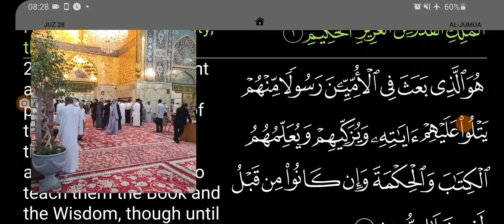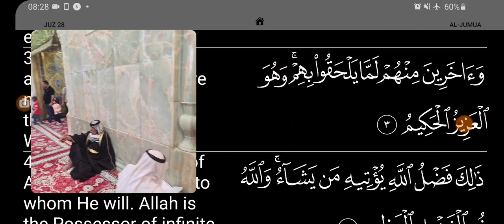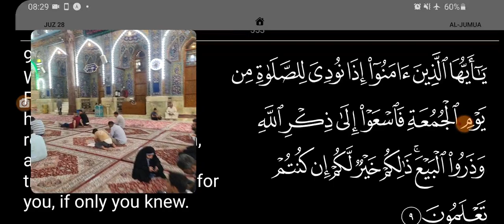سوره جمعه در روز جمعه در حرم مطهر امام حسین علیه السلام.